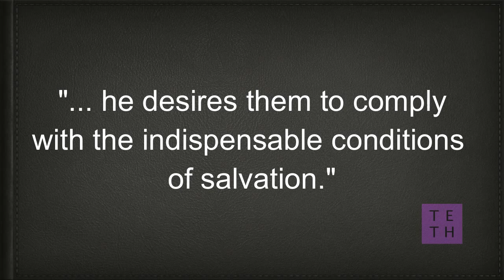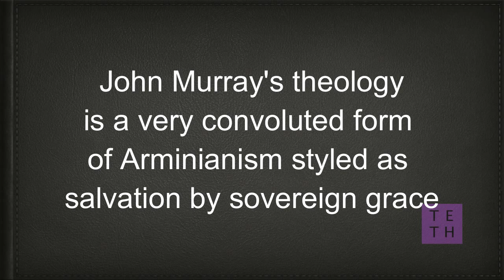John Murray - The Free Offer of the Gospel - Examined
In this audioblog commentary, TETH examines John Murray's, The Free Offer of the Gospel.  Few works have been promoted as the definitive statement regarding the WMO as Murray's tome, but upon closer examination of the passages upon which his argument rests, we find Murray's interpretation riddled with logical flaws.